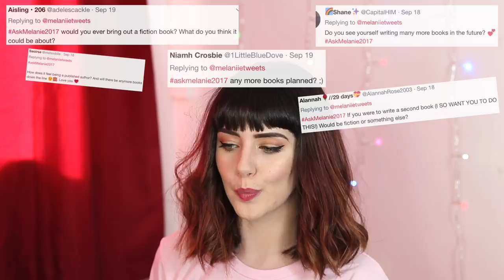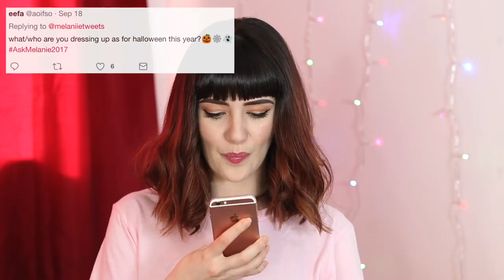My Boyfriend Thomas, Body Image & Writing Fiction? | Ask Melanie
Q&A time! A friend becomes my boyfriend, I open up about a difficult subject from my book & give tips on intuitive eating :) Thumbs up for more q&as!
► MY BOOK! Free worldwide shipping (in shops too)

► My top is by Nathan Zed!

Talk to me down in the comments fam! HOW ARE YOU RIGHT NOW? TELL ME! And ask any questions I didn't answer as I'll try to get through as many as I can xxx